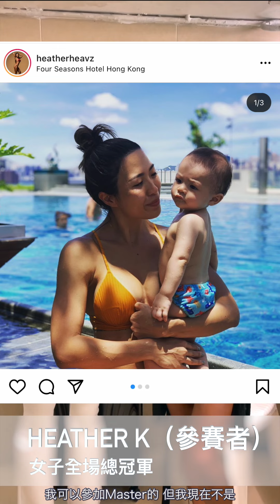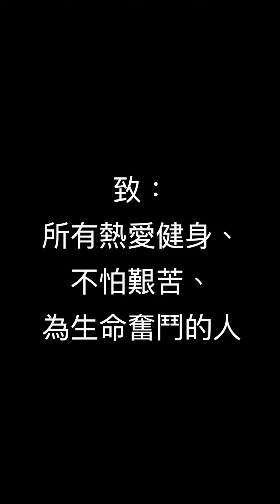香港健美比賽精華及訪問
-Global classic Mprogram  2021

Zoe 有幸擔任這場健身界盛事的MC，
更成功到後台找來重量級人馬採訪✌🏿

Zoe 是中文大學運動科學碩士、合資格生酮斷食教練。
Zoe 是一位健身教練也是健身中心老闆，全力研究及推廣健康飲食和運動，在youtube和IG裡經常放各類教學，歡迎大家留言，互相交流理性討論！記得馬上訂閱噢！